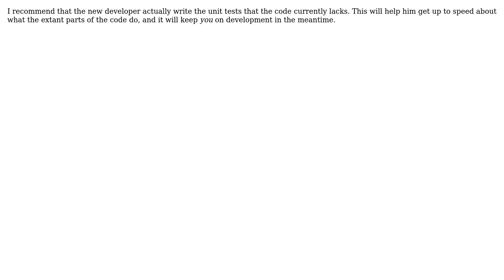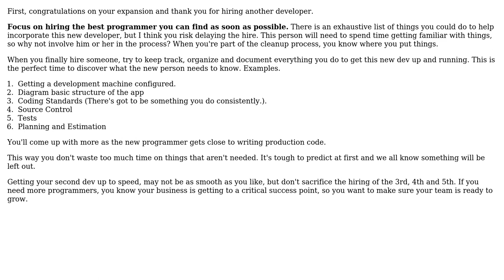Software Engineering: How to integrate a second programmer to a startup? (2 Solutions!!)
Software Engineering: How to integrate a second programmer to a startup?

With thanks & praise to God, and with thanks to the many people who have made this project possible! | Content (except music & images) licensed under CC BY-SA | Music | Images & others | With thanks to user JeffO user gnat user dotancohen user Carlos G. and the Stack Exchange Network Trademarks are property of their respective owners. You are responsible for your own actions.